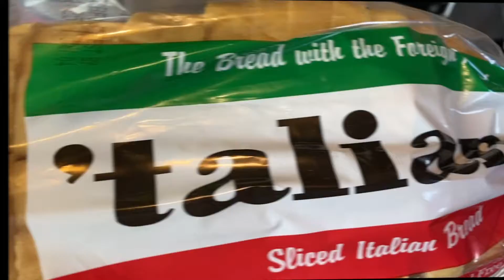HAPPY NEW YEAR JCZ FAM 2022 | BLACK EYED PEAS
If you are interested in purchasing Shirts, please hit me up in my DM on Instagram @ OR Email @ . The full website launch, will be coming soon.  Thank you!

❤️ Send Love Mail/Products to review:
East Pittsburgh, PA  15112

Intro/Outro vocals: By my lovely daughter, Jazmire